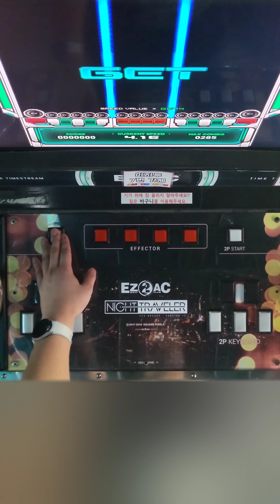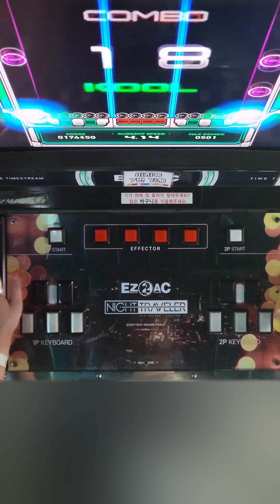[14K] Do you remember?-Remix- (GACHA/Lv.?) [EZ2AC : TT]